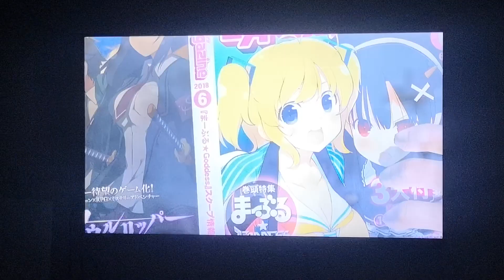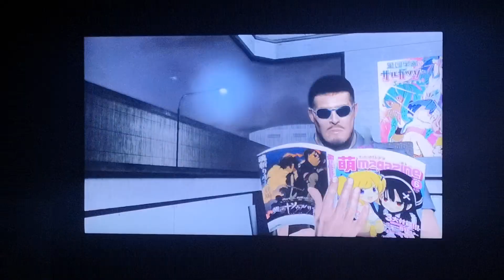Metal Gear Rising Revengeance let's play pt 27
The end is approaching